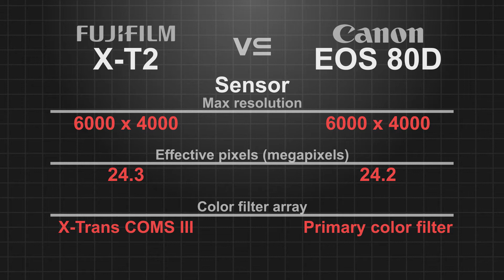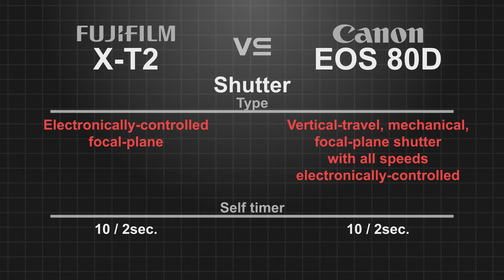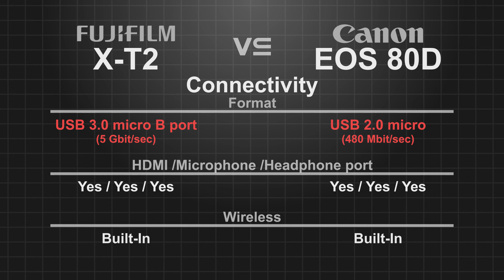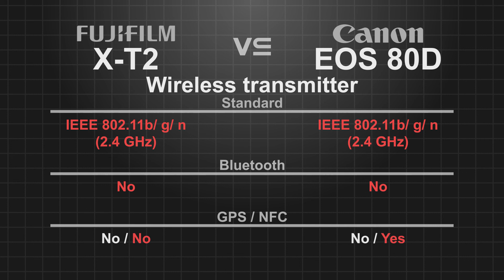FujiFilm X-T2 vs Canon EOS 80D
"Speed is better for watching"